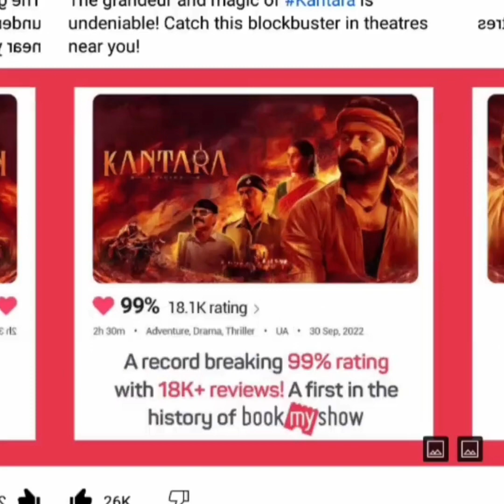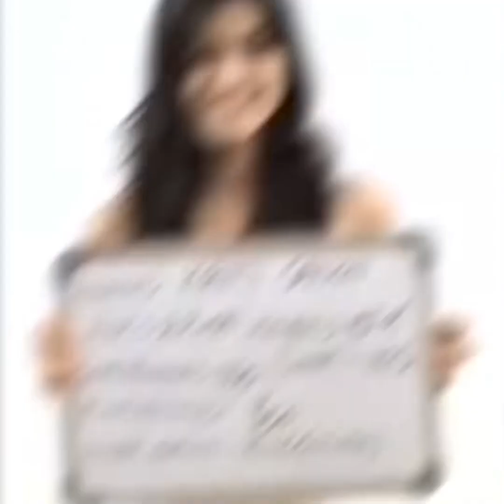Film Kantara पे South Industry ने 16 करोड़ लगा कर 158 करोड़ कमाए : Bollywood के मुंह पर मारा जूता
PLEASE NOTE:-